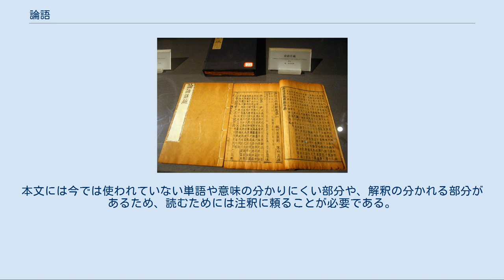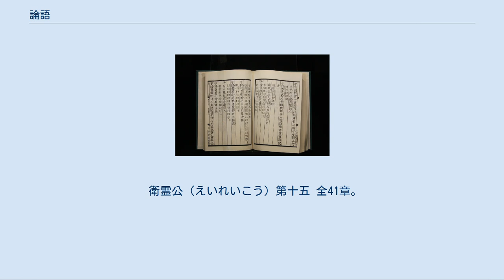論語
邢昺『論語注疏』 何晏『論語集解』 学而 論語 衛霊公 論語 八佾 莫高窟出土の『論語』 『論語』（ろんご、拼音: Lúnyǔ）は、孔子と彼の高弟の言行を孔子の死後、弟子達が記録した書物である。
『孟子』『大学』『中庸』と併せて朱子学における「四書」の1つに数えられる。
 四書のひとつである『孟子』はその言行の主の名が書名であるが、『論語』の書名が（たとえば「孔子」でなく）『論語』であるその由来は明らかでない（『漢書』巻30芸文志に「門人相與輯而論纂 故謂之 論語」と門人たちが書き付けていた孔子の言葉や問答を、孔子死後に取り集めて論纂し、そこで『論語』と題したとある）。
 別名、「倫語（りんご）」、「輪語」、「円珠経（えんじゅきょう）」とも言う。
これは、南朝梁の学者の皇侃（おうかん）の著作『論語義疏』によると、漢代の鄭玄（じょうげん）という学者が論語を以て世務を経綸することが出来る書物だと言った所から、「倫語」という語が出現し、又その説く所は円転極まりないこと車輪の如しというので、「輪語」というと注釈し、「円珠経」については鏡を引用して、鏡はいくら大きくても一面しか照らし出さないが、珠（玉）は一寸四方の小さいものでも上下四方を照らすものであり、諸家の学説は鏡の如きもので一面しか照らさないが、論語は正に円通極まりないものである、という所から「円珠経」と言うと説かれている。
 成立 『論語』は春秋時代を生きた孔子とその弟子たちとの言行録である。
時代が下り、秦の始皇帝は儒教弾圧のため焚書坑儒を行い、『論語』本文は失われてしまった。
しかし、生き残った儒者が口承で内容を伝え、これが現在の『論語』の原型になった。
また、孔子の子孫である孔安国は自宅の壁の中に隠されていた『論語』を発見したと称して、新しい系統の『論語』本を加えた。
前漢時代には、儒者たちが景帝のために『論語』を編纂し、いまに伝わる『論語』が完成した。
このような来歴があるため、本文には潤色が含まれており、全てが実際の孔子の言動というわけではない。
 古代・中世 『論語』は五経（六経）のうちには含まれないが、『孝経』と並んで必読とされる書物であった。
『顔氏家訓』勉学篇には、「乱世では貴族の地位など役に立たないが、『論語』・『孝経』を読んでいれば人を教えることができる」と書いてある。
 近世 南宋の朱子は『論語』を『孟子』『大学』『中庸』と並んで四書と定め、宋学（朱子学）ではこれをテクストとして重視し、科挙の出題科目にもなった。
朱子は新注と称される論語への注釈『論語集注』を著し、時に強引な解釈をしながら新たな哲学体系を作り出した。
同時代の陸九淵や明の王陽明は、朱子学を批判しながらも大きな影響を受けて陽明学を創始した。
 東アジア 古代に朝鮮や日本など周辺諸国に伝わった。
日本では、飛鳥時代には既に伝来していたが、平安時代には漢籍の一つとして貴族の間で読まれていた。
五山文学の僧侶たちは仏教に紛れて伝わった朱子学を学んでおり、徳川家康のような学問を好む武将も読んでいたという。
江戸時代には藤原惺窩や林羅山、山崎闇斎らが朱子学を普及させ、一方で伊藤仁斎や荻生徂徠といった古学者たちが朱子学の解釈を批判し、新たな注釈を作っていた。
また、町人たちは寺子屋などで儒学を学び、石田梅岩のような思想家も現れた。
明治時代以降は徐々に廃れて行くが、渋沢栄一は『論語と算盤』や『論語講義』で企業活動にも論語の道徳が必要だと説いた。
ビジネス書や自己啓発書などとして、現在でも読まれている。
注釈としては伊藤仁斎の『論語古義』、荻生徂徠の『論語徴』がある。
近代の東洋史、東洋哲学での研究には津田左右吉『論語と孔子の思想』、武内義雄『論語之新研究』、宮崎市定『論語の新しい読み方』などがある。
 西洋 ヨーロッパでは、中国大陸で布教活動を行っていたイエズス会の宣教師により『大学』『中庸』と共にラテン語に翻訳され、17世紀にフィリップ・クプレによって出版された。
中国の哲学はシノワズリの一部としてフランスのヴォルテール、シャルル・ド・モンテスキュー、ケネーといった思想家らに大きな影響を与え、啓蒙思想の発展に寄与した。
ドイツのクリスティアン・ヴォルフはこれに大きな影響を受けドイツ観念論哲学の原型を作り上げた。
　 「論語の注釈」も参照 『論語』には伝統的に複数の注釈書がある。
現存最古の注釈書は、魏の何晏がまとめたとされる『論語集解』（古注）である。
 但し、『三...